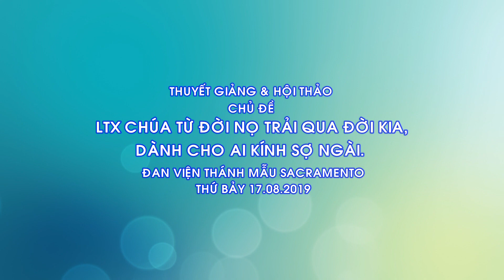Hội Thảo Lễ Mẹ Hồn Xác Lên Trời do Lm Ngô Thái Phong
Đan Viện Thánh Mẫu Sacramento